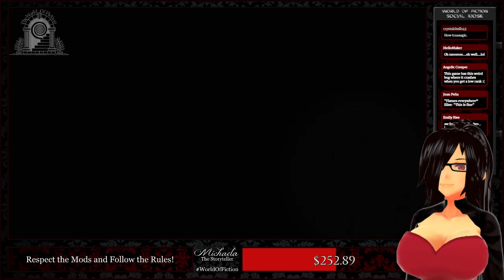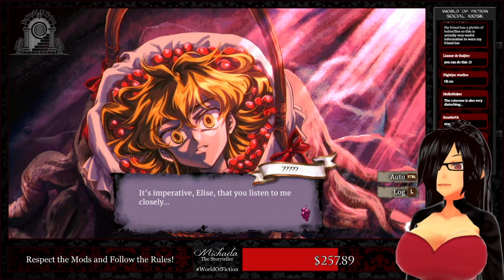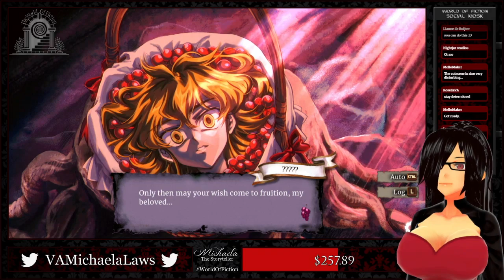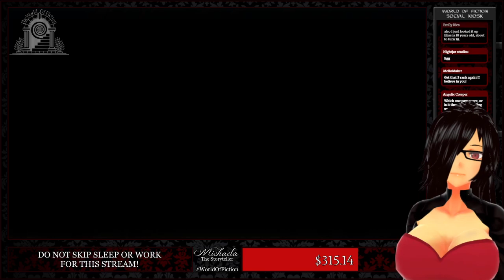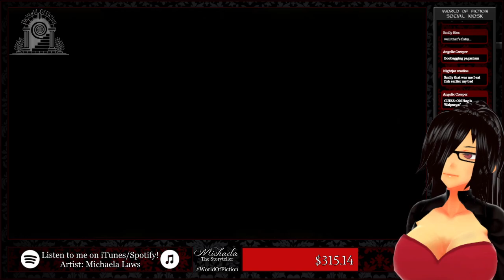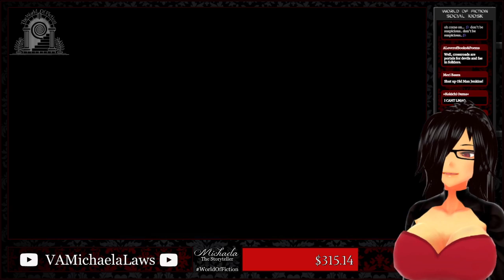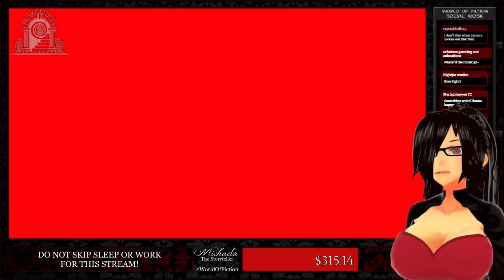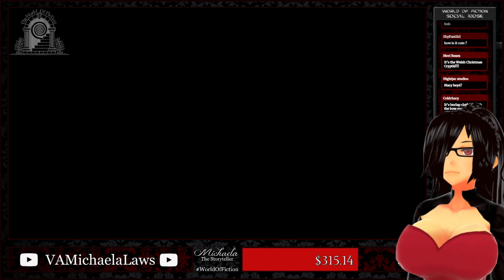『World Of Fiction』Little Goody Two Shoes (1/5/2024)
Michaela (The Storyteller) plays Little Goody Two Shoes

Michaela's Channel: @VAMichaelaLaws

Date: 1-5-2024